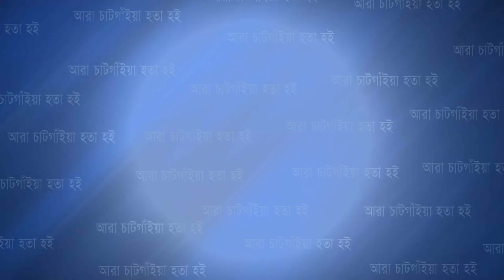৭৭৪ জন পরীক্ষার্থীর অংশগ্রহণে কাপ্তাইয়ে এইচএসসি পরীক্ষা শুরু | Cplus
৭৭৪ জন পরীক্ষার্থীর অংশগ্রহণে কাপ্তাইয়ে এইচএসসি পরীক্ষা শুরু

Slogan: আরাঁ চাটগাঁইয়া হতা হই
Country: Bangladesh
Language: Bengali।Chittagong Language
Broadcast area: Online